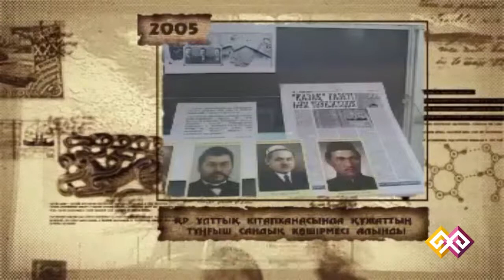"Тарихтан бір күн" - 23.05.15